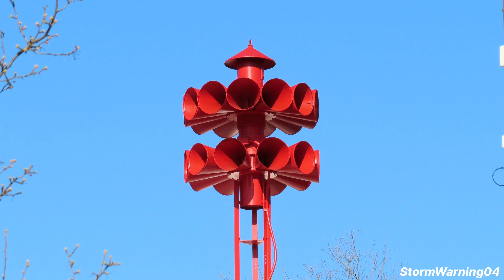Ohio Statewide Tornado Drill 2021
This red Federal Signal 2T22 is located in Gnadenhutten, OH at the fire station.

This siren sounded 4 full 3-minute alerts, but I decided to upload only the first one. You can probably guess what happens for the other three and you probably don't care to watch an over 20 minute video of the same thing.

Sirens in Tuscarawas County are sounded for 4 full 3 minute alerts with 3-minute pauses in between on SWA and for tornado warnings, making the runtime a total of 12 minutes. The sirens in only Dover / New Philadelphia are also tested on the First Monday of the Month for 30 seconds or so, while most other sirens in the county test SWA only with a few exceptions.